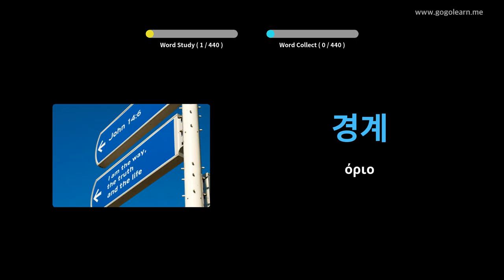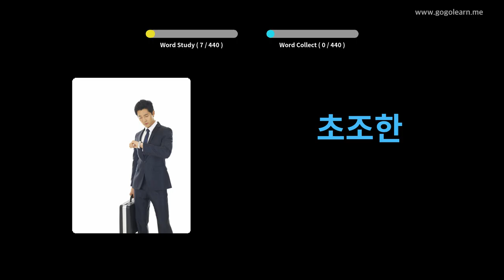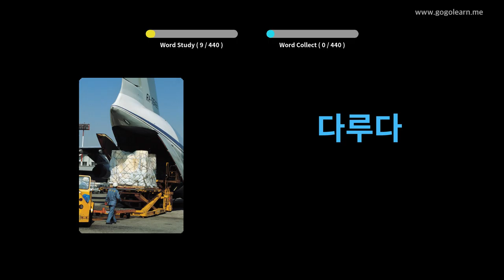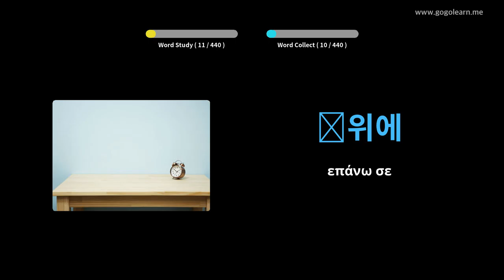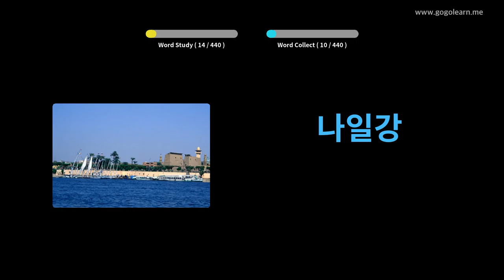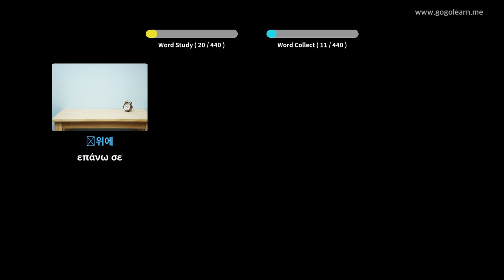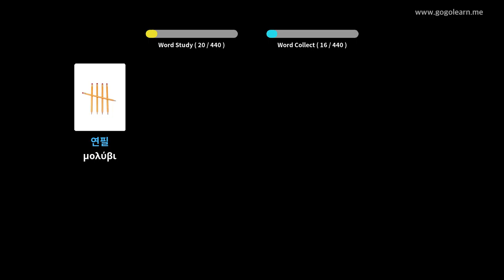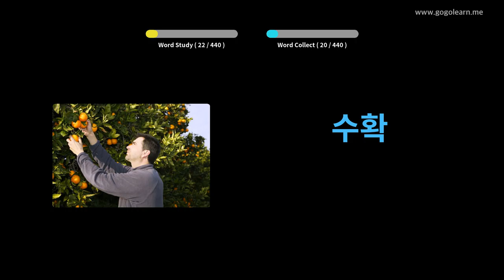Κορεατικό λεξιλόγιο δευτεροβάθμιας εκπαίδευσης 2 | Golearn